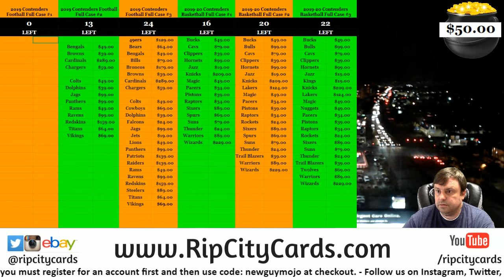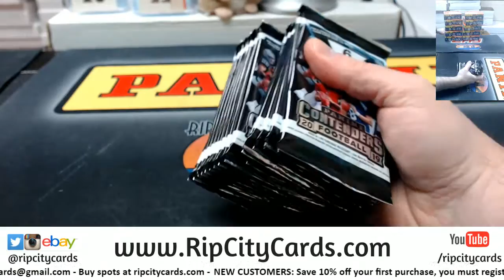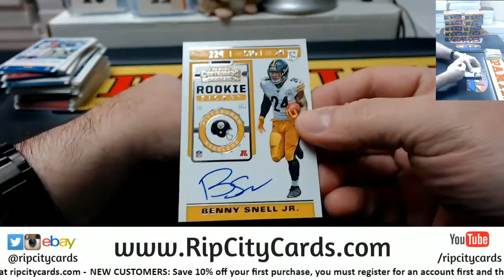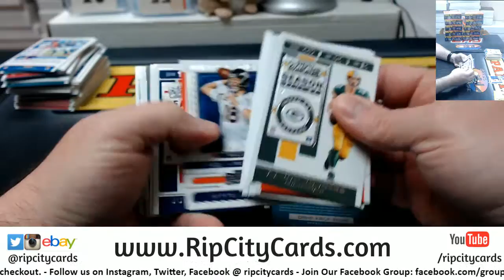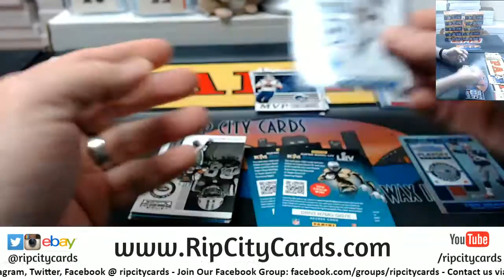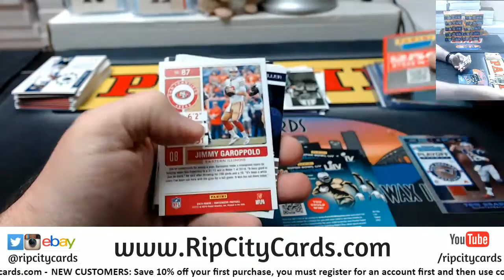2019 Contenders Football Personal 2